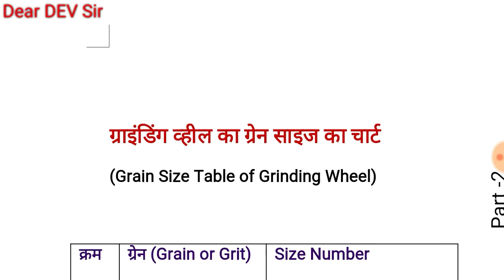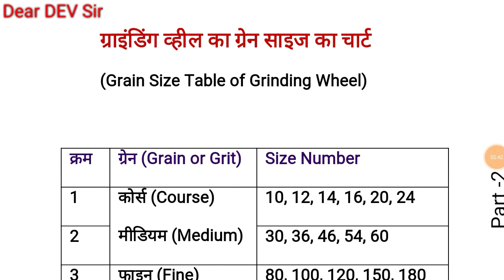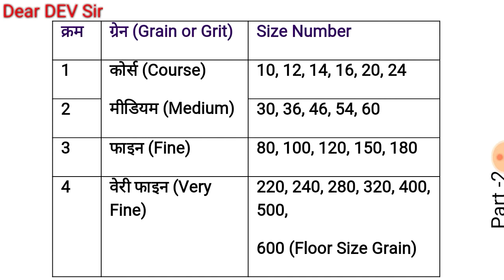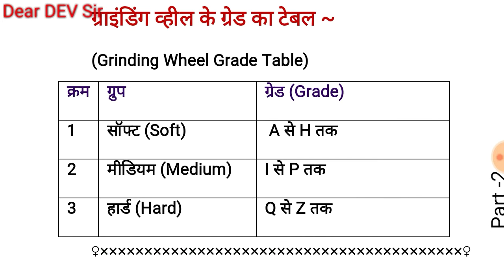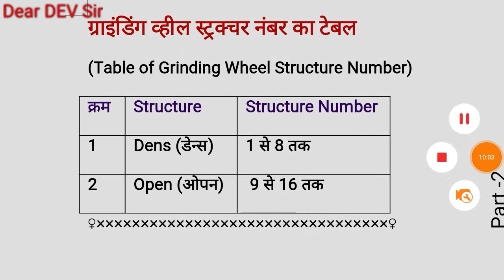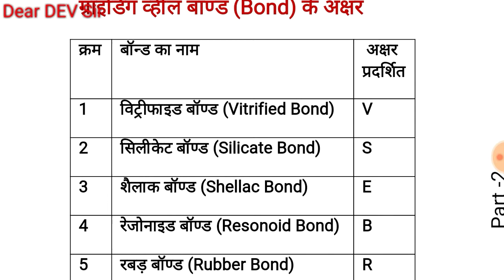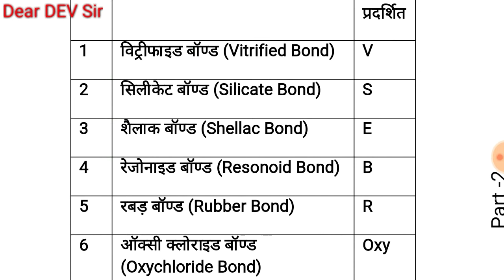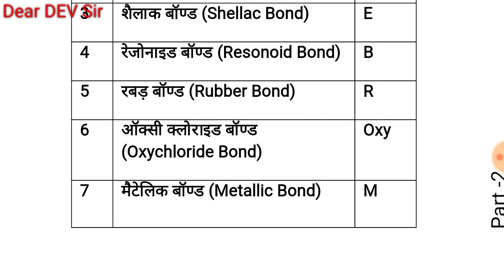Grinding Wheel महत्वपूर्ण नोट्स (Part-2)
RRB JE ग्राइंडिंग व्हील